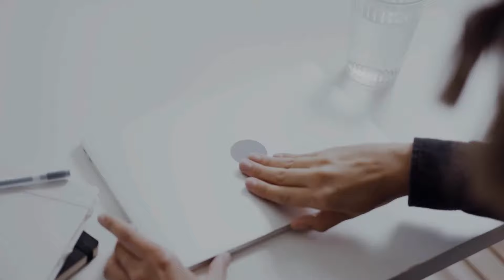ASUS Vivobook S 15 S5507 Copilot+ PC Launched With 15.6″ 3K OLED 120Hz display, Snapdragon X Elite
PRODUCT BRAND STORE AMAZON

ASUS just introduced the ASUS Vivobook S 15 (S5507) at its Next Level. AI Incredible. launch event. This laptop, powered by the Snapdragon X Elite, is the company’s first Copilot+ PC, featuring Windows AI and exclusive ASUS AI apps. The Vivobook S 15 is designed for easy portability, with an ultra-slim 14.7 mm profile and a lightweight 1.42 kg all-metal build in a sturdy tapered unibody design, accompanied by a CNC-engraved logo. The laptop features a 15.6-inch 3K 120 Hz ASUS Lumina OLED display, providing vivid, true-to-life colors, an 89% screen-to-body ratio, and a fast 0.2 ms response time. It covers 100% of the DCI-P3 color gamut and is VESA DisplayHDR True Black 600 certified. For eye care, it has TÜV Rheinland-certified low blue-light levels and ASUS OLED Care to reduce burn-in risk. The audio system, certified by Harman Kardon, features Dolby Atmos sound. The device features a 70Wh battery providing up to 18 hours of use, with fast charging and ASUS USB-C Easy Charge support. It has a customizable single-zone RGB backlit keyboard, a dedicated Copilot key for quick access to Windows AI tools, and a large touchpad with gesture controls. Powered by the Snapdragon X Elite and a Qualcomm Hexagon NPU with 45 TOPS of AI processing power, the Vivobook S 15 supports up to a 1 TB PCIe 4.0 SSD and up to 32 GB of LPDDR5X RAM. AI features include Windows Studio Effects and an ASUS AiSense IR camera with Adaptive Dimming and Adaptive Lock. Also features exclusive AI tools like StoryCube for managing digital files, Windows Studio Effects for better video calls. It also offers Live Captions for subtitles and Cocreator for artwork. Connectivity includes USB4 ports, USB 3.2 Gen 1 Type-A ports, HDMI 2.1, microSD card reader, and Wi-Fi 7 for fast streaming and downloads.